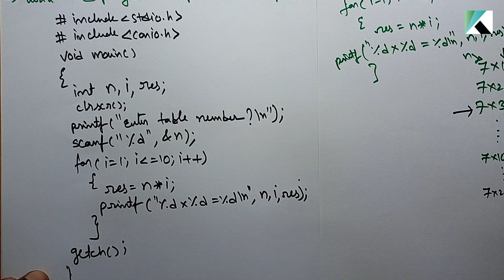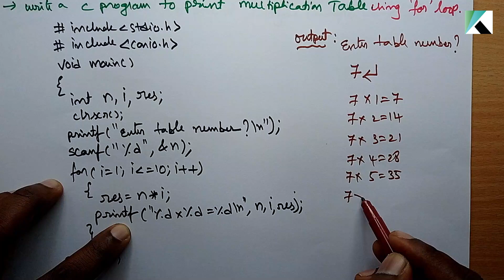C Program to print Multiplication Table || Example for 'for' Loop || C language in Telugu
This video contains program to print Multiplication table using 'for' loop.
Logic explanation then writing program.